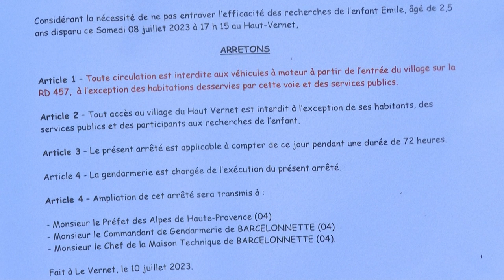França acompanha buscas por Émile, menino de dois anos desaparecido nos Alpes | AFP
Uma pequena vila dos Alpes franceses ganhou a atenção do país inteiro. O menino Émile desapareceu em Haut-Vernet no sábado e os esforços de busca se multiplicam desde então.